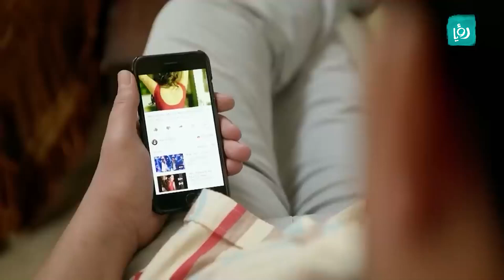لما تقرر أنت ومرتك تطلعوا مشوار 😂😂